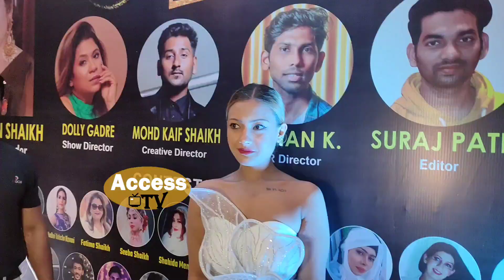Aashika Bhatia Reaction On Jannat Zubair & Mr Faisu In Khatron Ke Khiladi Season 12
Aashika Bhatia Reaction On Jannat Zubair & Mr Faisu In Khatron Ke Khiladi Season 12 At Dynamite Fashion Show 2022